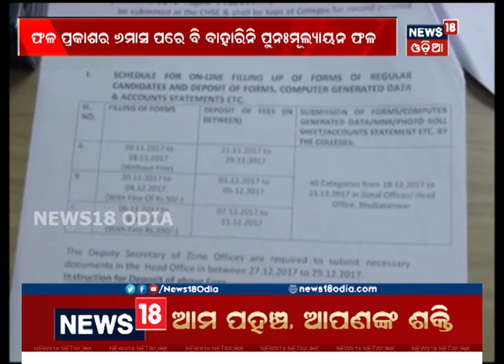ଅନ୍ଧାରରେ ଛାତ୍ରଛାତ୍ରୀଙ୍କ ଭବିଷ୍ୟତ...ଏଯାଏ ବାହାରିନି +୨ ପୁନଃମୂଲ୍ୟାୟନ ଫଳ | News18 Odia